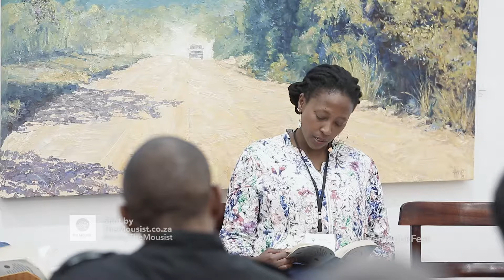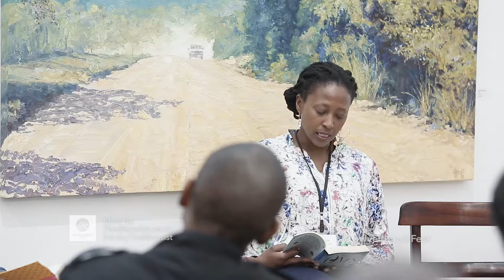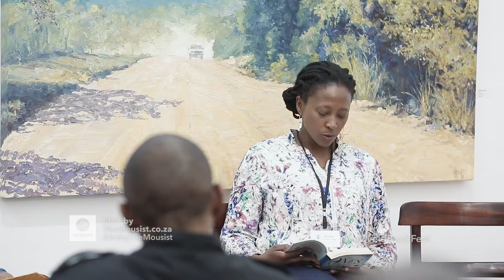Bobo Lukhele and Nozizwe Cynthia Jele Discuss "The Ones With Purpose" (Full)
TheMousist.co.za Presents The Lowveld Book Festival 2018:

Bobo Lukhele and Cynthia Nozizwe Duduzile Jele Discuss her book "The Ones With Purpose".

PRODUCTION TEAM:

Camera Operators //
Goitseone Seleka, Muzikayise Mbungela & Kgomotso Taiwe
Audio Engineering // Muzikayise Mbungela
Editing & Colour Correction // Muzikayise Mbungela